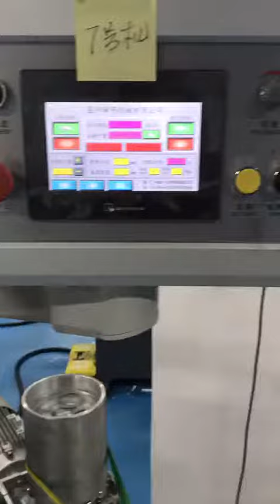Paper Straw Making Machine